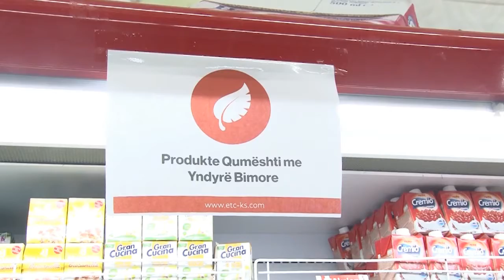INSPEKTORET E MTI 07 10 2020